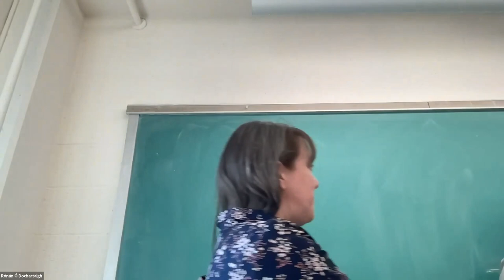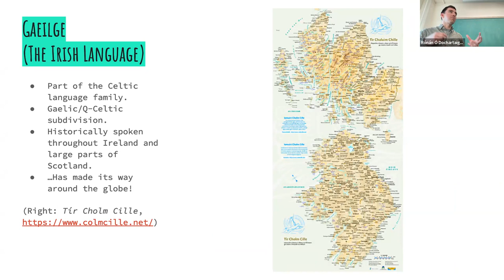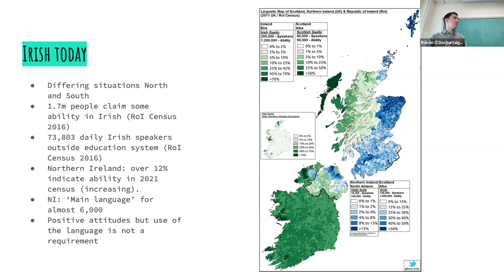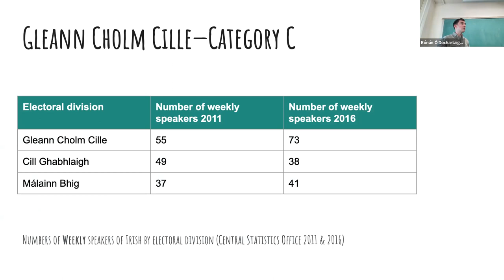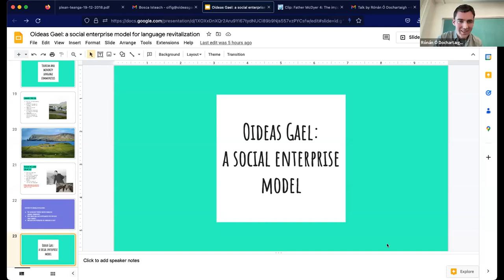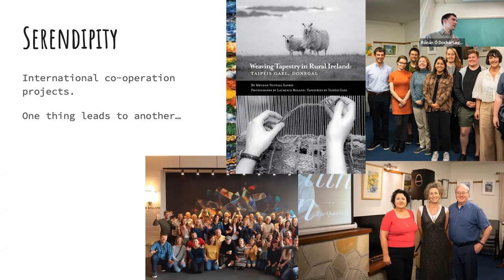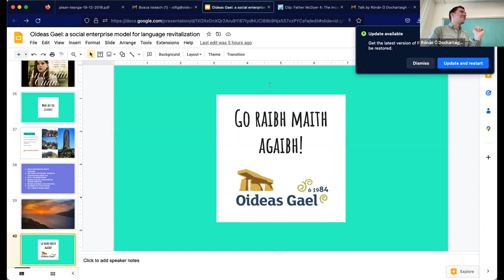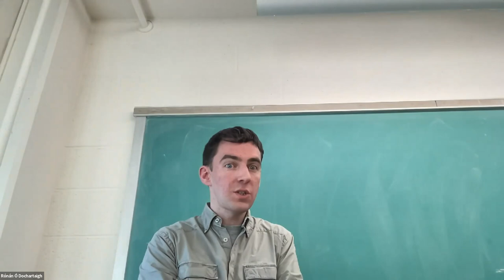"Oideas Gael: a social enterprise model for language revitalization" - talk by Rónán Ó Dochartaigh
Talk in the Linguistics Fridays Colloquia Series, the University of Wisconsin-Madison Language Sciences program. March 1, 2023. Speaker: Rónán Ó Dochartaigh, language director at Oideas Gael, southwest Donegal. Part of Seachtain Chultúir Ghaelaigh (ar an dá champas) / Bi-campus Irish Culture Week, held at UW-Madison and UW-Milwaukee February 27-March 5, 2023.

Abstract: The work of Oideas Gael in the context of efforts to promote the use of the Irish language, represents a community-based response to the threat of language loss. Given that tourism is, at times, characterized as a potential risk to the sustainability of minority language communities, Oideas Gael has sought to apply a social enterprise model to cultural tourism development in one of Ireland’s Gaeltacht (traditionally Irish-speaking) regions. Such a model aims to generate economic activity in a way that creates incentives for use of the minority language and supports the building of intergenerational social networks in that language. This talk will give an insight into Oideas Gael’s approach, discuss its successes as well as the challenges faced, and examine how the interaction between government policy, market influences and ‘bottom-up’ community development has played out over its 40-year existence.